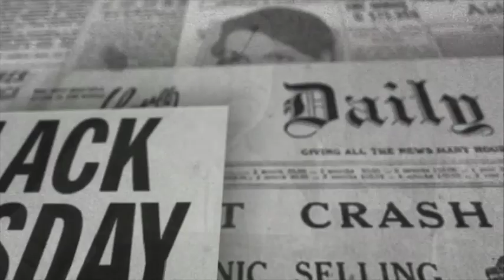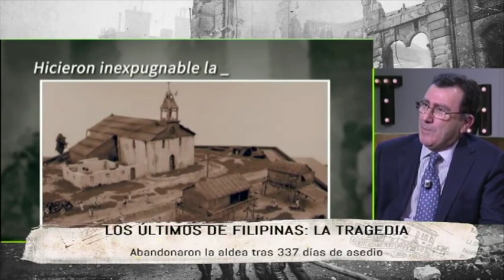Los últimos de Filipinas: Parte 2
Junto a José Javier Esparza hoy se han sentado Don Miguel Leiva y Don Miguel Ángel López de la Asunción, coautores de "Los últimos de Filipinas" repasan en el programa de hoy "Los últimos de Filipinas: la hazaña" la historia y entresijos del suceso.
Los Estados Unidos de América empezaron a ejercer de gran potencia y su primera víctima fue España. Los ataques sobre Cuba y Filipinas respondían a la ambición americana de controlar los océanos. En Filipinas, como en Cuba, los yanquis contaron con el apoyo de los independentistas. El 30 de junio de 1898, un pequeño destacamento español se atrincheró en el poblado de Baler. Allí aguantarán durante casi un año.

Los nuestros, aislados de todo contacto con el exterior, no saben que las Filipinas están cayendo bajo control norteamericano. Tampoco se enterarán de que España ha perdido la guerra. Día tras día, mes tras mes, los españoles aguantan los continuos ataques de los tagalos. Cuando se les acaben los víveres comerán hierba, ratas, caracoles, pájaros. Los hombres van cayendo, pero su voluntad de resistencia es inquebrantable. Finalmente, un emisario español llegó a la posición con pruebas formales de que la guerra había terminado. Sólo entonces los nuestros entregarán la plaza.

Tras 337 días de asedio, los treinta y tres supervivientes abandonaban la aldea enarbolando la rojigualda entre un pasillo de filipinos que les presentaban armas. Esa fue la hazaña de los héroes de Baler. El presidente filipino, Aguinaldo, rindió honores a los héroes.

Ahora bien, poco le duraría la gloria a Aguinaldo: en marzo de 1901 los americanos le apresaban. Los yanquis entraron a saco: arrasaron aldeas, quemaron iglesias, profanaron cementerios, ejecutaron masivamente a los civiles (con particular atención a los que hablaban español) y perpetraron, en suma, un auténtico genocidio. Se calcula que el número de víctimas alcanzó el millón de personas; la población total de Filipinas en aquel momento era de nueve millones. La independencia filipina se deshizo bajo la represión norteamericana.